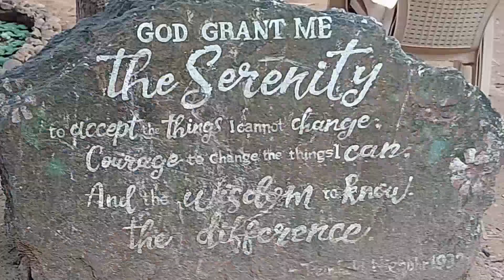3 Days Vedic Yoga Retreat - Detox your Body & Mind